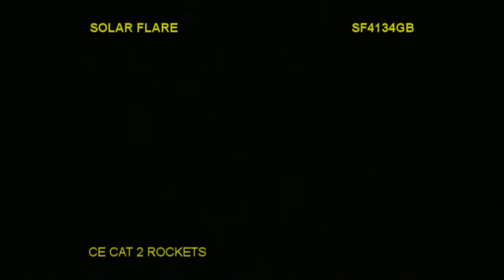The Nuts Rockets by Brothers Pyrotechnics